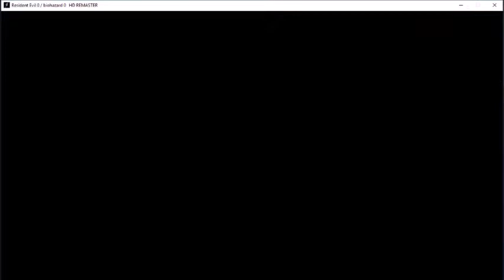-- Miniguía Resident Evil 0 biohazard HD REMASTER-como pasarle al compañero la llave del conductor.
Vídeos cortitos guía para pasárselo mas rápido.